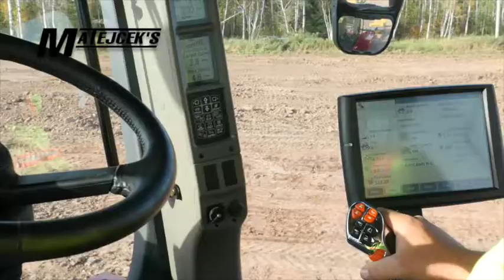Ashland & Case IH Video Matejcek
scrapers on the farm